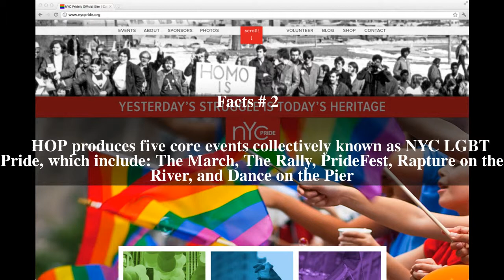Heritage of Pride Top # 5 Facts